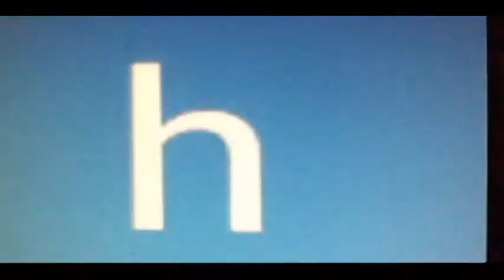WWE 2K18 (PS4) - Rocky Loper vs. Horace Sullivan: RWE PlayStatMania 2 Promo [HD] Trailer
WWE 2K18 (PS4) - Rocky Loper vs. Horace Sullivan: One-on-One House of Horrors Match at RWE PlaystatMania 2. May 2018 7E/4P

The New White Man vs. The Old Black Man:

Rocky Loper reacts to Battle of Buck eyed text with Horace Sullivan for Buck eyed black eyed black man video on youtube by horace_SULLIVAN.
Rocky Loper one-on-one against opponent rivaly with Horace Sullivan. Rocky Loper and Horace Sullivan battle dream matchup for assassin of high school vs. summer school.
Horace Sullivan talk about one-on-one against opponent rivaly with Rocky Loper assassin of FCAHS. Loper vs. Sullivan battle his dream matchup. Loper vs. Hardy battle one-on-one normal matchup and also Rocky wins def. Mason Hardy on before WWE SmackDown from WWE Games 3 years ago.
also Horace Sullivan comments on youtube 2 years ago. Rocky Loper versus. Horace Sullivan one-on-one house of horrors match at RWE PlayStatMania 2.

 Mason Hardy

Soundcloud Mason Hardy
PSN Hardymason